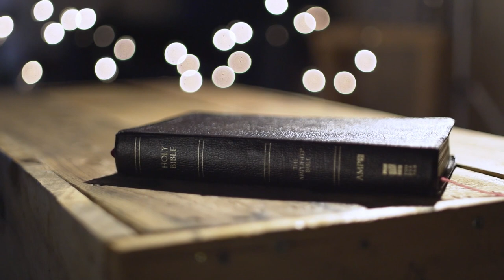The Book of John - Chapter 18 | Sign Language